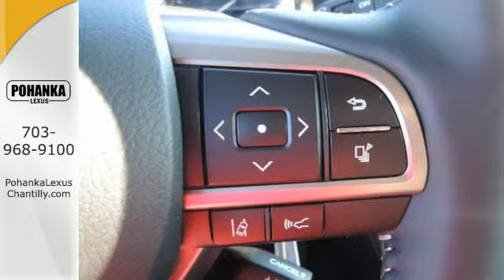New 2016 Lexus RX 350 Chantilly VA Washington-DC, MD RXGC08087 - SOLD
Year: 2016
Make: Lexus
Model: RX 350
Trim: AWD 4dr
Engine: L 6 Cyl.
Color: Nebula Gray Pearl
Interior: Black
Stock #: RXGC08087
VIN: 2T2BZMCA2GC008087

Address:
13909 Lee Jackson Memorial Hwy